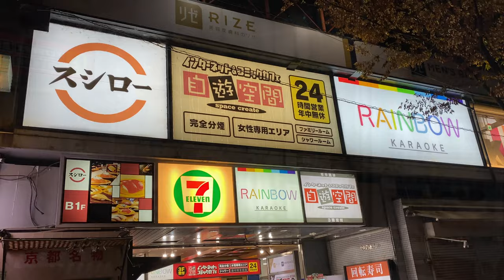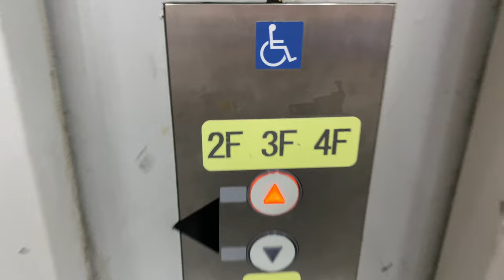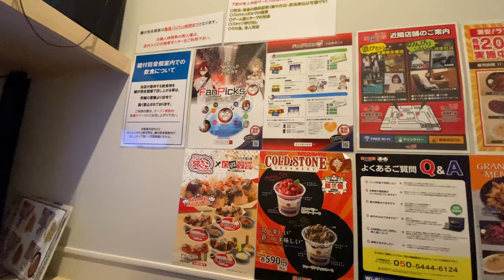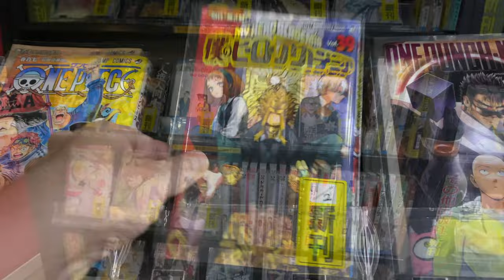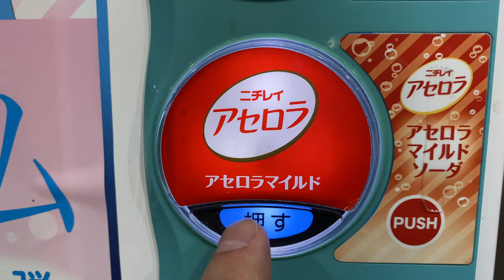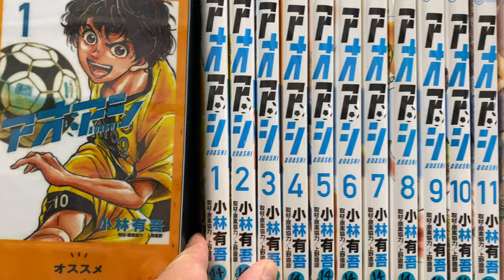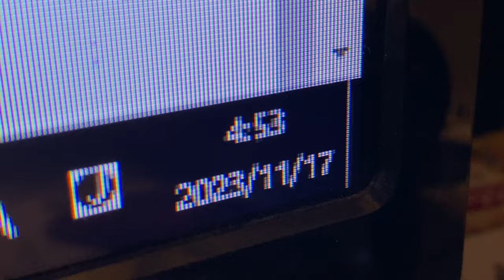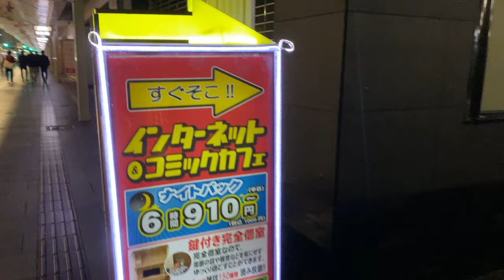Stayed at Japan's Internet Cafe with Fully Private Room in Kyoto｜Jiyu Kukan NEXT Kawaramachi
I stayed at a private room with a lock in an Internet cafe in Kyoto.(name: 自遊空間 NEXT河原町店)
I hadn't been to an Internet cafe (manga café) for a long time, so I was surprised to see how much it has evolved.

Fee: ¥2,380 (six hours)
★Access
4 min. walk from Hankyu Kawaramachi Sta.

★Map
・Jiyu Kukan NEXT Kawaramachi（自遊空間 NEXT河原町店)